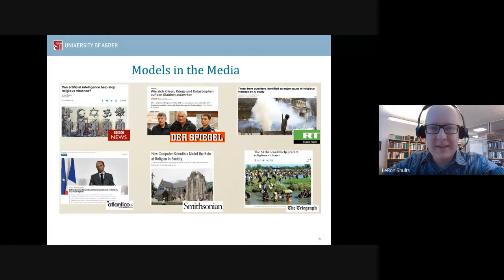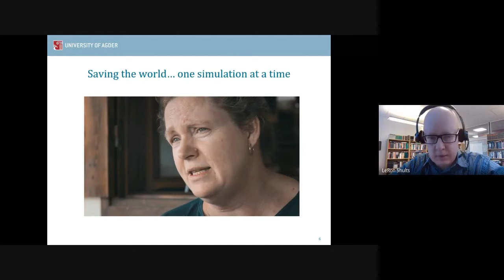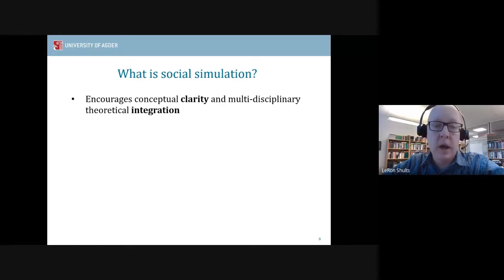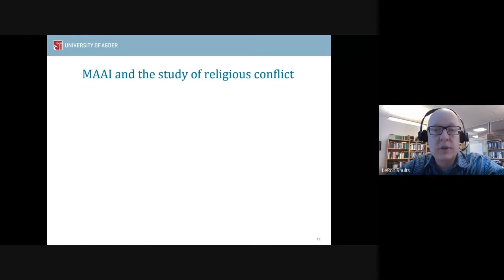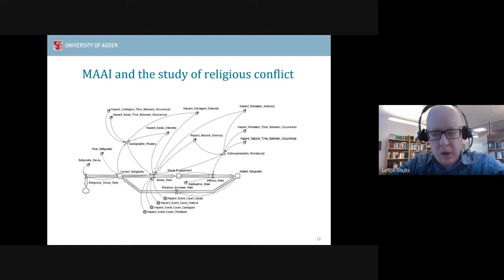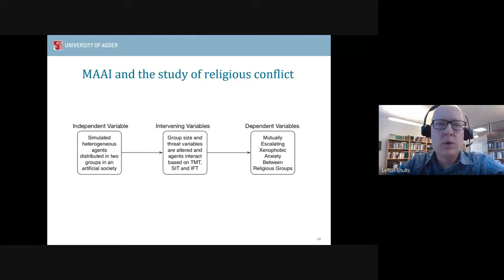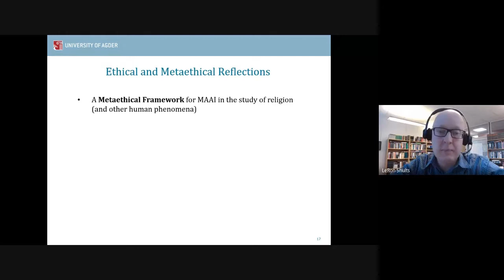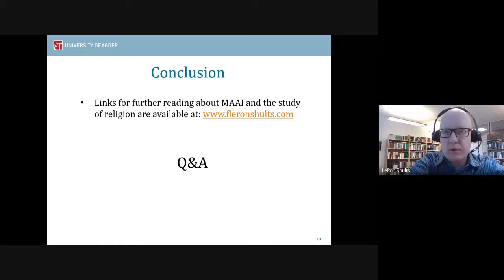AIR2020 ep. 13 | Values and AI: Machines, Ethics, and Religion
Episode 13

Wednesday, 24 March 2021, 4:00 PM - 5:00 PM CET
4:00 - 4:05 PM Introduction
4:05 - 4:30 PM Using multi-agent AI to predict and prevent religious conflict
LeRon Shults (University of Agder)
4:30 - 4:55 PM Moderated Discussion
4:55 - 5:00 PM Conclusion
Chair: Boris Rähme (FBK)